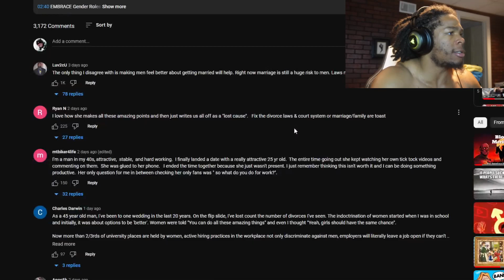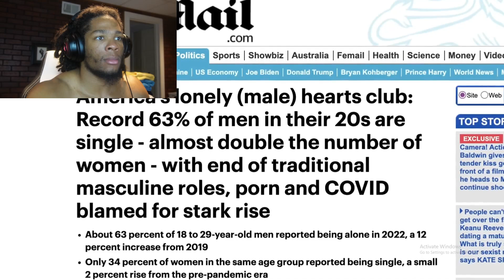Another Red Pill Grift Has Appeared (why gen z and millennials aren't dating)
You gonna do something to fix it or just complain